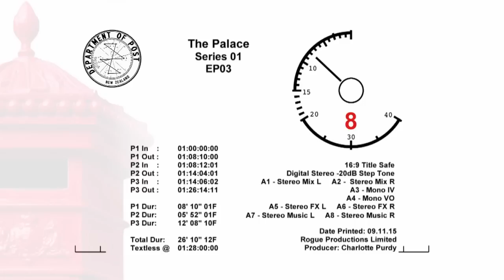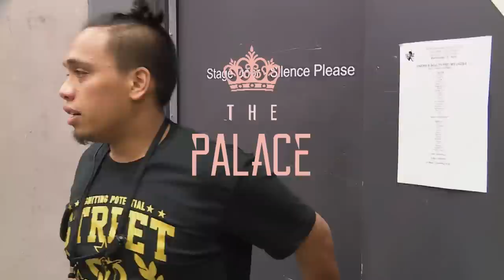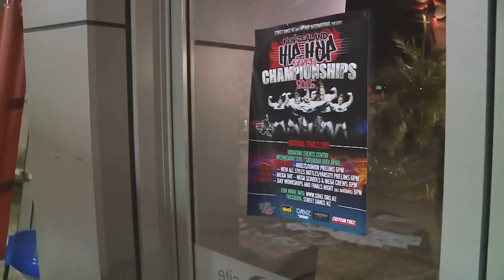The Palace Series | Episode 3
Parris and the crews tackle the National Hip Hop Dance Championships, but just one day out a sub has to step up to learn the routine in 12 hours.

The Palace gives viewers an exclusive look inside the lives of world champion dancers from New Zealand’s very own, The Royal Family. Made with the support of NZ On Air.